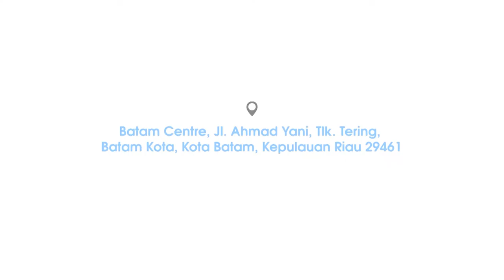Direktur Polibatam dan Tamu Undangan ICAE Menyanyikan Lagu Meraih Bintang Via Vallen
Direktur Polibatam dan Tamu Undangan International Conference on Applied Engineering (ICAE 2018) Menyanyikan Lagu Meraih Bintang - Via Vallen pada tanggal 4 Oktober 2018.

Follow juga Polibatam TV
Office : Kampus Politeknik Negeri Batam Jl. Ahmad Yani, Batam Center, Kota Batam, Kepulauan Riau, 29461.